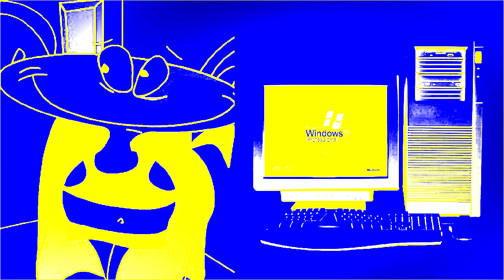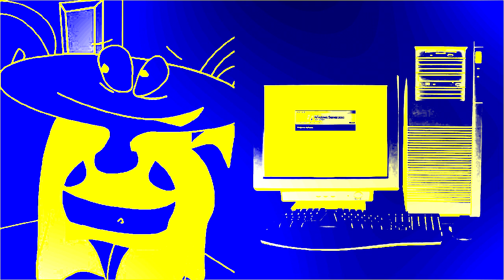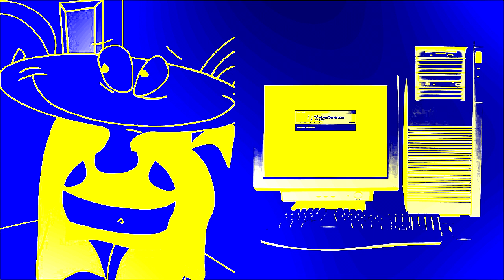Masyanya Hates Windows Startup and Shutdown in 4ormulator V29 (Part 2)